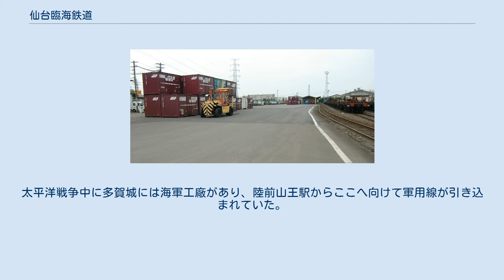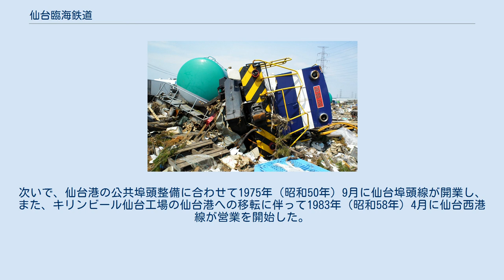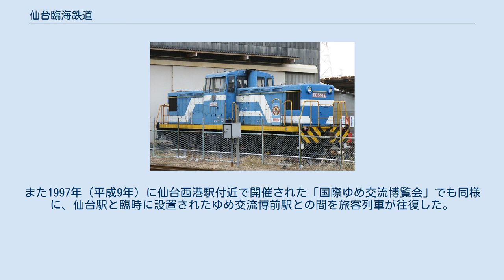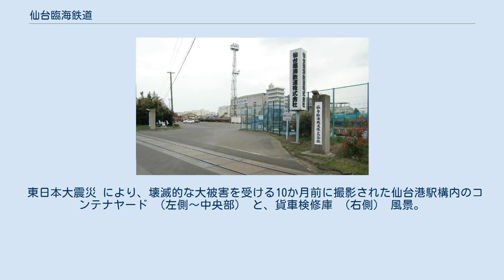仙台臨海鉄道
仙台臨海鉄道株式会社（せんだいりんかいてつどう）は、宮城県で貨物専業の鉄道を経営している鉄道事業者である。
宮城県や日本国有鉄道（国鉄）などの出資により設立された。
 仙台市の臨海部に貨物鉄道を敷設する構想は1962年（昭和37年）に始まる。
この年に宮城県が策定した「新産業都市仙台湾臨海地域開発計画」の中で、開発予定地である沿岸部と内陸部を結ぶ鉄道路線の建設が盛り込まれ、宮城県と国鉄が協議を始めた。
 この構想段階においては、臨海鉄道と国鉄線との接続について二つの案が検討された。
一つは東北本線貨物支線の宮城野駅から分岐する形で新線を建設するもので、もう一つは東北本線の陸前山王駅から分岐する形で線路を敷設するものだった。
太平洋戦争中に多賀城には海軍工廠があり、陸前山王駅からここへ向けて軍用線が引き込まれていた。
臨海鉄道の陸前山王駅分岐案はこの軍用線跡地を活用するものであり、検討された結果この陸前山王駅分岐案が採用されることになった。
 1970年（昭和45年）に宮城県や国鉄、建設中である仙台港に進出を予定している各企業の出資により仙台臨海鉄道株式会社が発足し、この年のうちに鉄道の建設工事が始まった。
仙台港については1967年（昭和42年）から建設工事が行われており、1971年（昭和46年）の7月に開港を迎えた。
仙台臨海鉄道はまず東北石油仙台製油所に対応するために、この年の10月から臨海本線を開業して営業を始めた。
次いで、仙台港の公共埠頭整備に合わせて1975年（昭和50年）9月に仙台埠頭線が開業し、また、キリンビール仙台工場の仙台港への移転に伴って1983年（昭和58年）4月に仙台西港線が営業を開始した。
 仙台臨海鉄道は貨物専業の鉄道事業者であるが、何度か期間限定で旅客営業を行った。
1987年（昭和62年）に仙台西港駅付近で開催された「'87未来の東北博覧会」では、仙台駅と仙台臨海鉄道に臨時に設置された東北博覧会前駅との間を旅客列車が往復した。
このうち一部の列車は西日本旅客鉄道（JR西日本）から借用した蒸気機関車（C56 160号機）を使って運行された。
また1997年（平成9年）に仙台西港駅付近で開催された「国際ゆめ交流博覧会」でも同様に、仙台駅と臨時に設置されたゆめ交流博前駅との間を旅客列車が往復した。
なお、2018年（平成30年）9月に仙台埠頭駅 - 松島駅間で運行された、仙台港に寄港するクルーズ船客を運ぶ臨時のアクセス列車は、東日本旅客鉄道（JR東日本）が第二種鉄道事業者の許可を受けて事業主体となった。
 以下の3路線を保有している。
 路線図 仙台臨海鉄道の機関車は側面にキリンビールの社章を掲げていたが、これは荷主へのサービスで広告料は徴収していないとのこと。
東北石油の社章も同様に掲げていたが、同社が新日本石油精製に合併したため、こちらも現在は掲出していない。
 2006年現在、機関車の全般検査業務は福島臨海鉄道に委託されており、入出場時には福島臨海鉄道小名浜駅との間で甲種鉄道車両輸送が行われている。
なお、2018年には技術継承のためSSD55-103の重要部検査を一部直轄で施行している。
また車輪削正は日本貨物鉄道（JR貨物）仙台総合鉄道部に委託されている。
 東日本大震災 により、壊滅的な大被害を受ける10か月前に撮影された仙台港駅構内のコンテナヤード （左側〜中央部） と、貨車検修庫 （右側） 風景。
 2010年5月2日、撮影。
 JR貨物東北支社より仙台貨物ターミナル駅、岩沼駅、陸前山王駅の貨物駅業務を受託している。
 また、貨車（主に私有タンク車）の交番検査を受託しており、仙台港駅構内の機関区で一日2両程度を施行している。